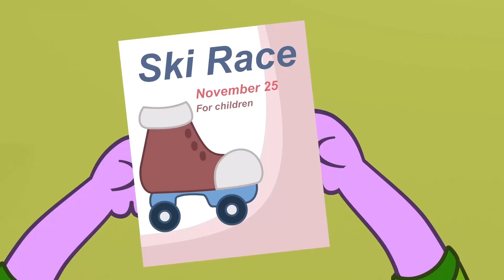Baby Shark Dance Wheels On the Bus Go Round and Round Nursery Rhymes Songs For Children - Kids Songs